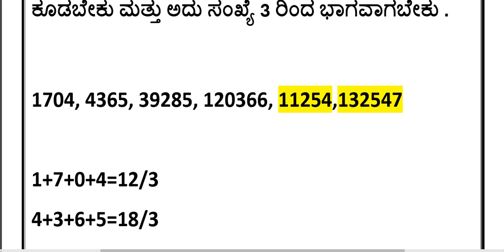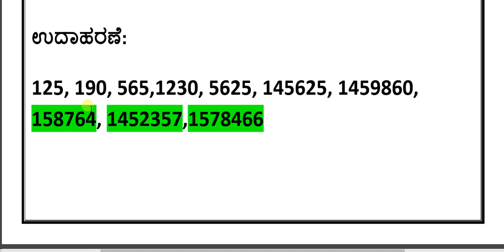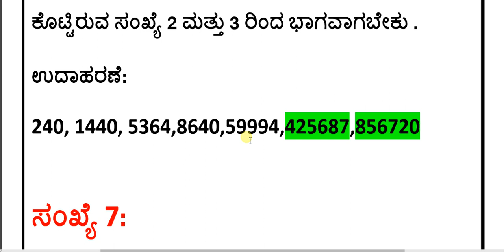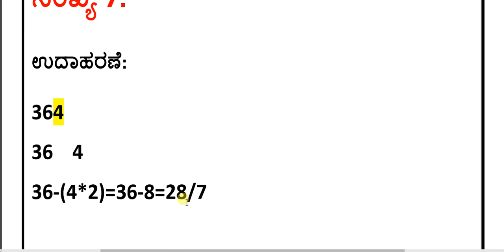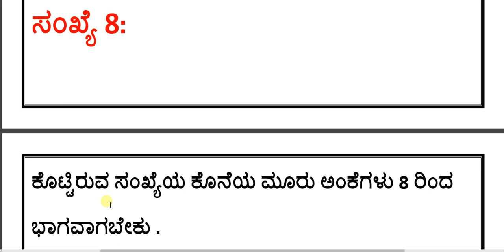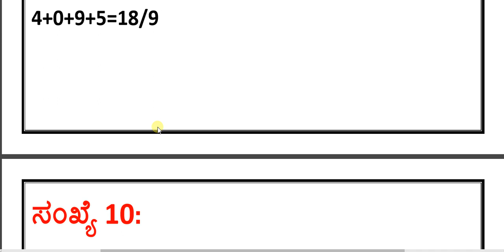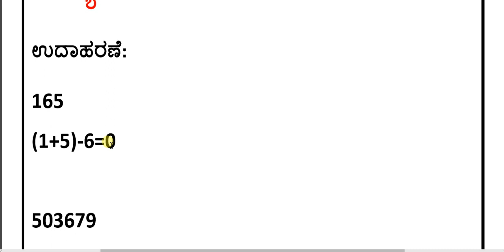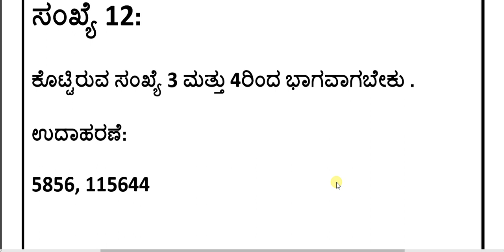Mental ability divisibility rules/ಮಾನಸಿಕ ಸಾಮರ್ಥ್ಯ ಭಾಗ-3 ಭಾಜ್ಯತೆ ಯ ನಿಯಮಗಳು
in this video am going to explain certain rules about divisibility which is helpful for exams...

SUPPORT BY PURCHASING WITH THIS

ಸಾಮಾನ್ಯ ಅಧ್ಯಯನ
ಚಾಣಕ್ಯ ಕಣಜ
ಕೆ ಎ ಎಸ್